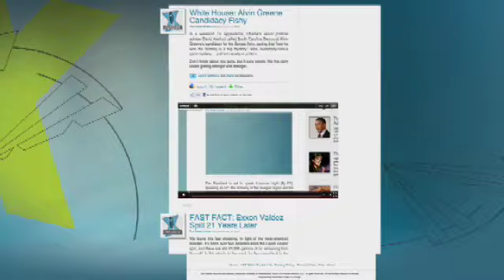Across America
Today, Shepard Smith has your Fox watch for Across America.